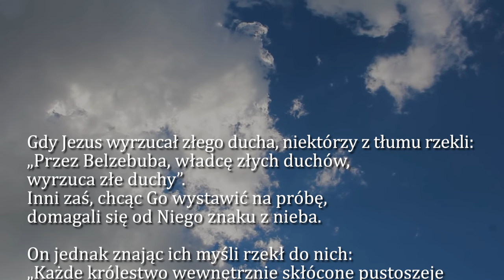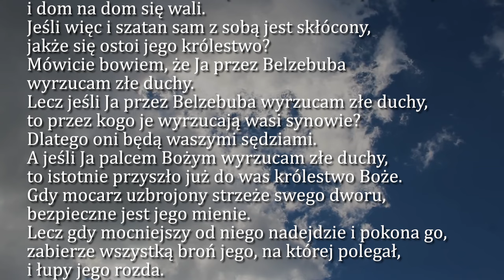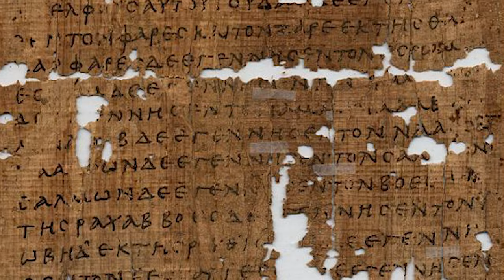Dobra Nowina na dziś | 11 października - Piątek, XXVII tyg. zwykłego